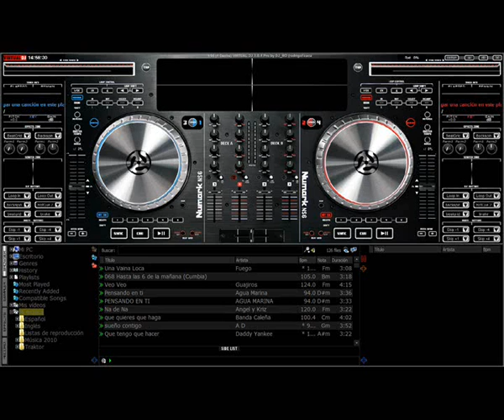New VirtualDJ Skins (Free Download)